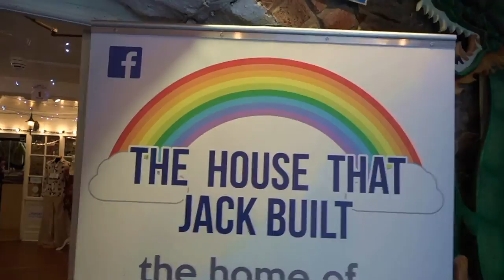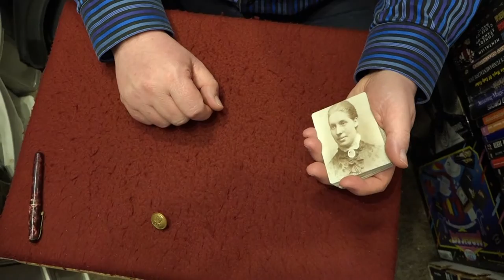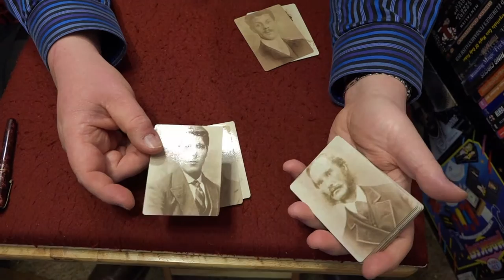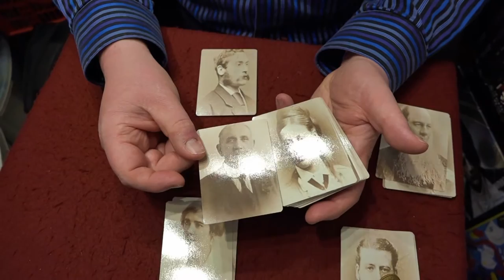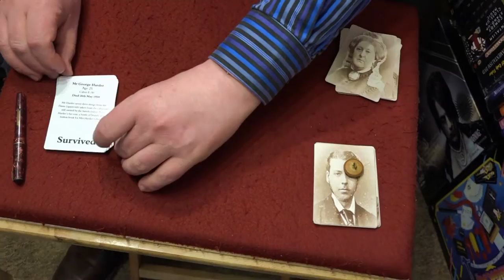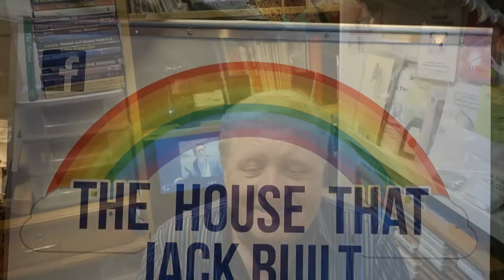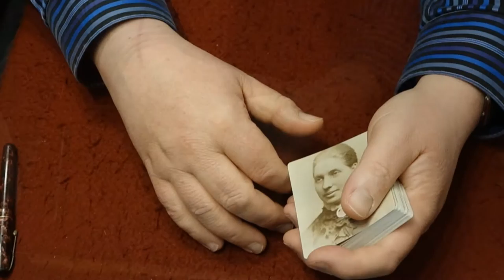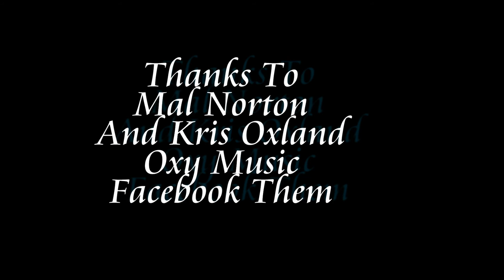Mal Norton!s Magic Trick Of The Week. Nothing to sniff at 9th May 2016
From the heart of Plymouth Barbican. The House that Jack Built. Where the elf's a fairies live.

Mal is a magic man and based in Plymouth Barbican. He has been doing the Holiday camp and club circuit for many years. He is based in the House That Jack Built Plymouth Barbican, Find him and the House that Jack Built on facebook and via google search.
Music on the videos from Kris Oxland oxymusic facebook